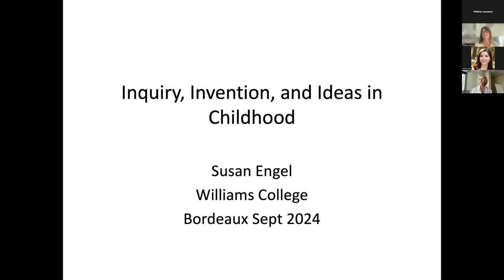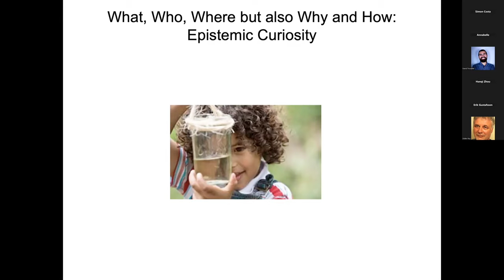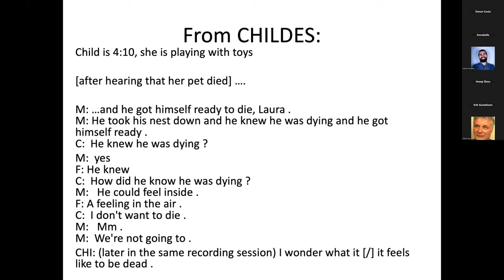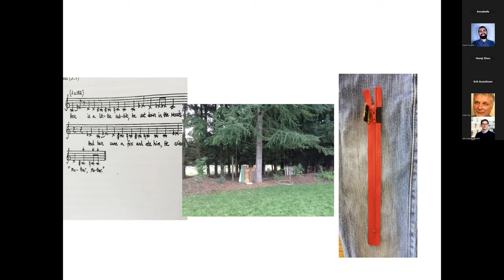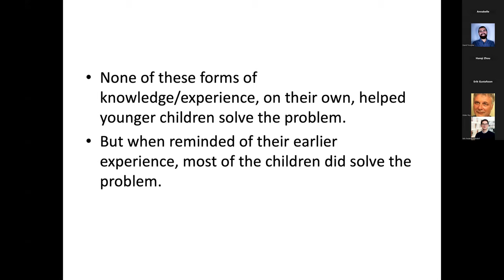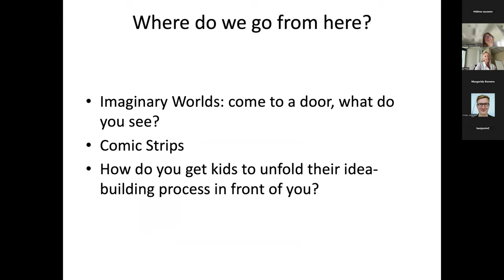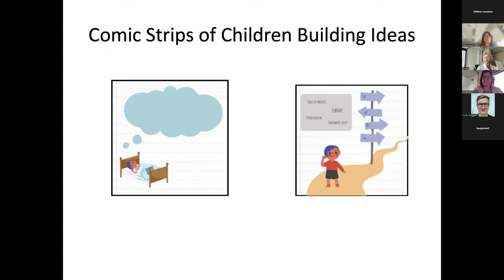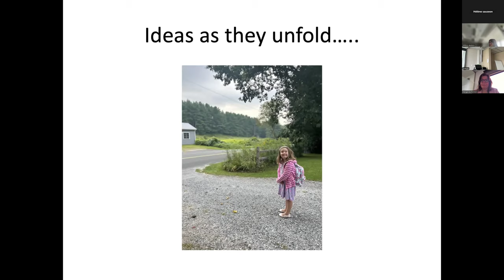Pr. Susan Engel - "Inquiry, Invention and Ideas in Childhood"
Abstract: Research on the development of curiosity has flourished in the past 15 years. For the most part that work either treats curiosity as a trait, or as a situational response occurring in a short period of time (an experimental session or two). However, at a surprisingly early age, children begin to pursue specific lines of inquiry over extended periods of time. During the same phase of development, children begin deliberately inventing solutions to problems that interest them. I will present recent data showing how children pursue ideas through inquiry and invention. I will also identify some methodological challenges of this kind of research and outline some possible solutions.